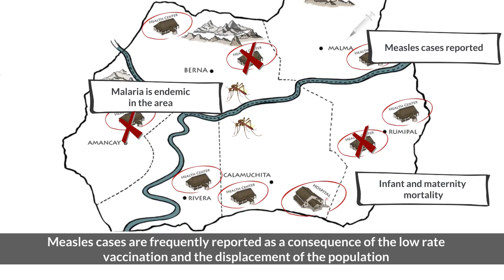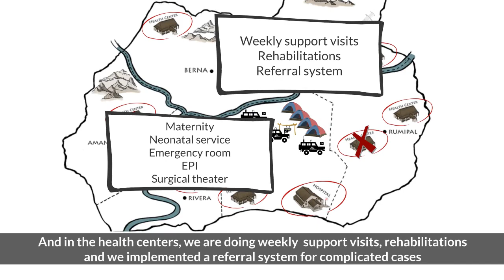Activities of calamuchita